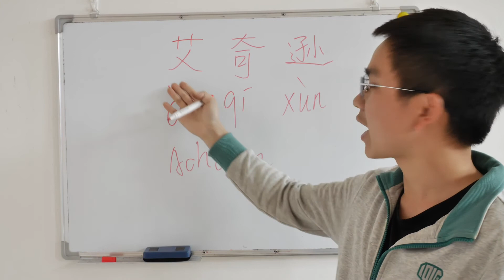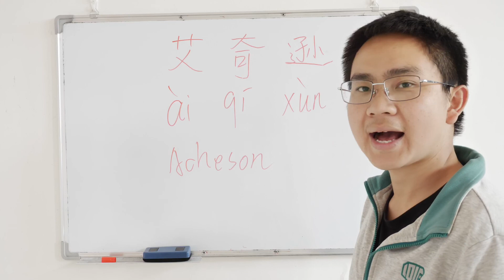How to Say You Names 💖 Acheson 💖 in Chinese？